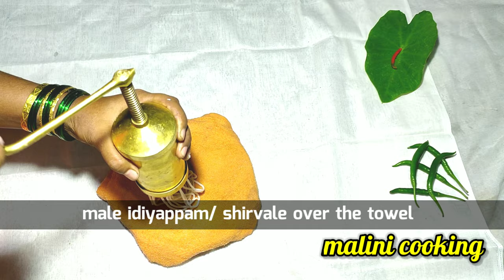कोकणचे शिरवाळे | Kerala's idiyappam|make rice flour idiyappam at home healthy quick recipes must try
today we are making Kerala's famous recipe idiyappam
 The recipe is made by rice flour and it is very easy and quick and aslo healthy..
 In kokan it is called shirvale..

Ingredients:-
Rice flour-1 cup
Oil-1/2 tsp
Salt-1/2 tsp